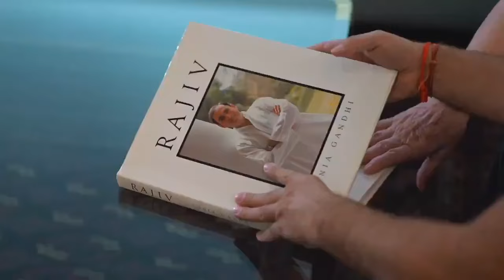मां के साथ पुरानी तस्वीरें देखकर पापा-दादी की याद भी आ गयी | Rahul Gandhi ने शेयर किया भावुक वीडियो